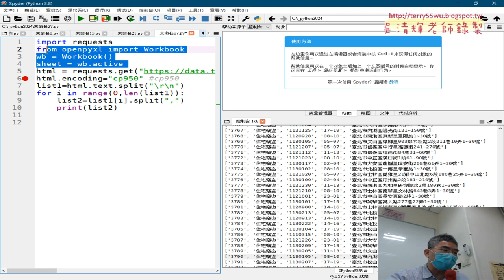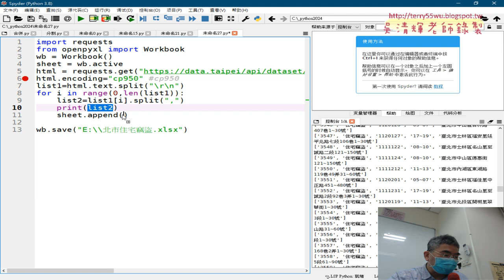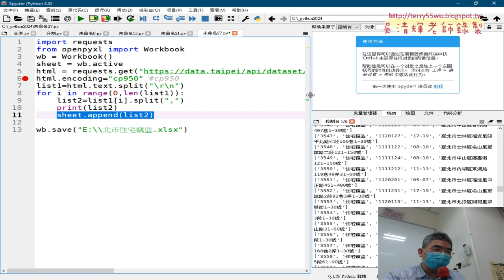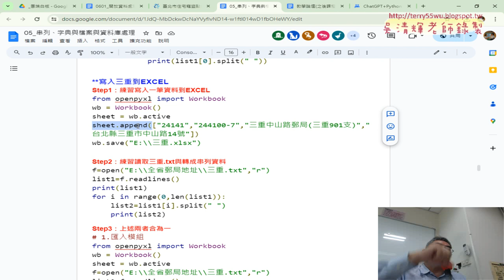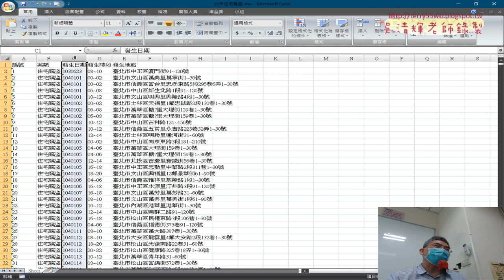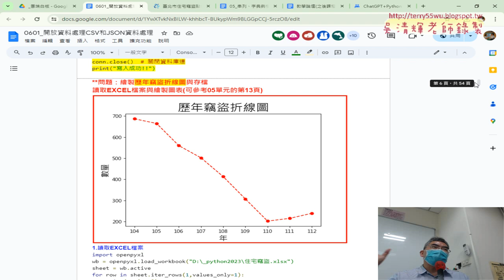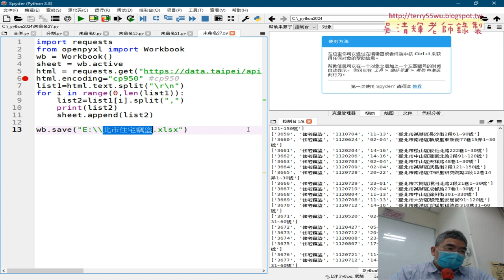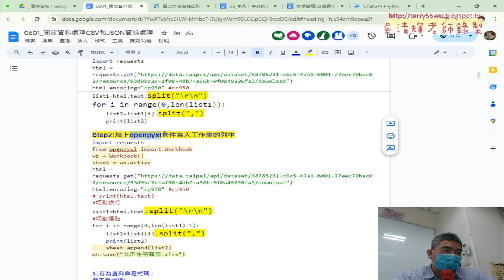03 加上openpyxl套件寫入工作表的列中